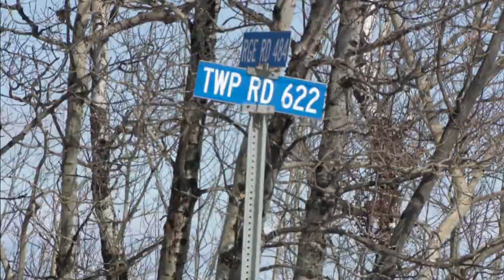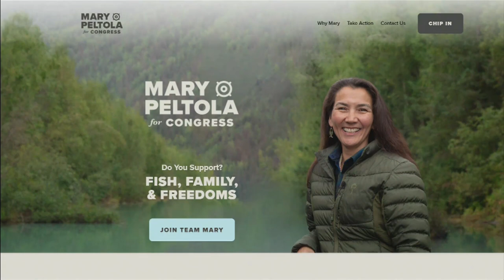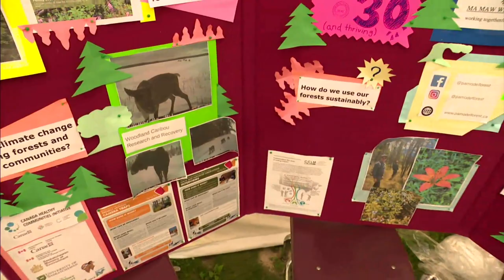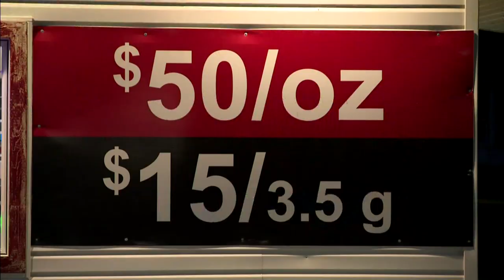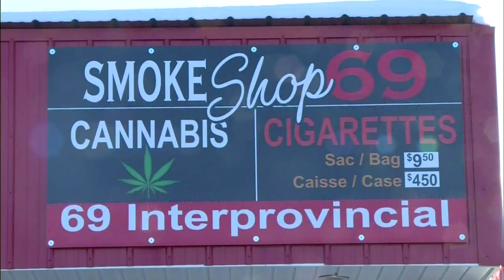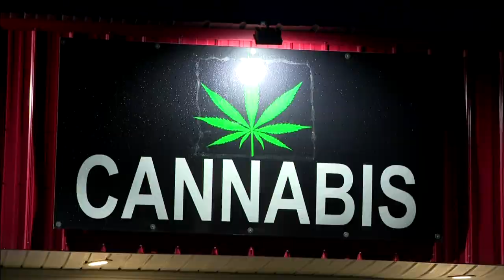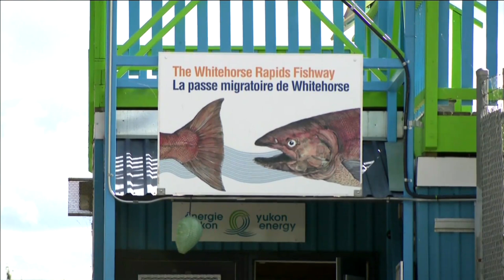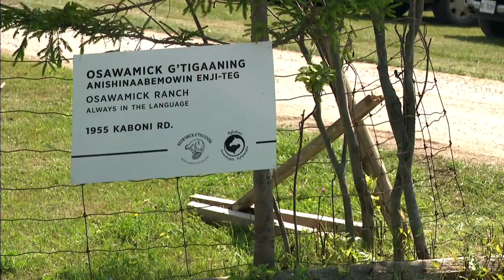APTN National News September 3, 2022 – 10-year sentence in death of Métis hunters, Race in Alaska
On this episode of APTN National News: Family members of Jacob Sansom and Maurice Cardinal, two Métis hunters killed in 2020, react to Roger Bilodeau’s 10-year prison sentence.

A Yu'pik woman makes history as first Indigenous U.S. congresswoman.